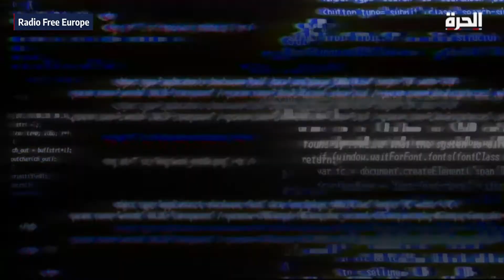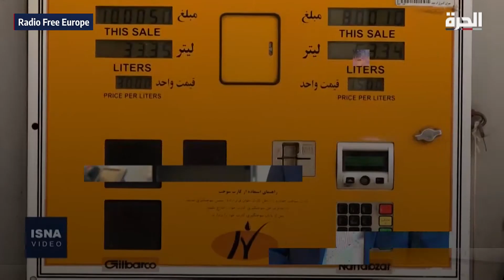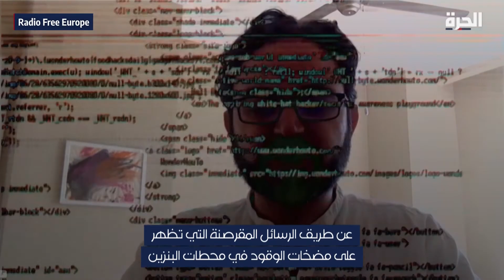"عدالة علي".. مجموعة قرصنة تشن حملة لفضح الانتهاكات والفساد في النظام الإيراني